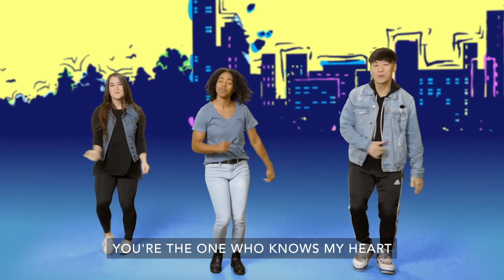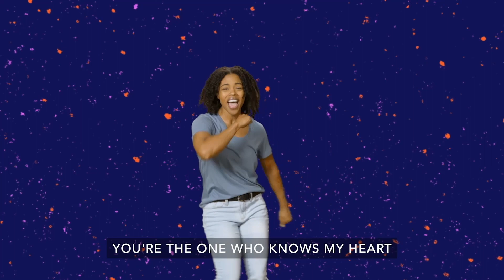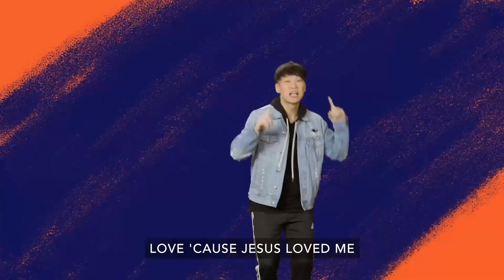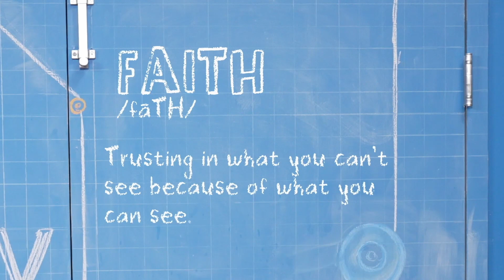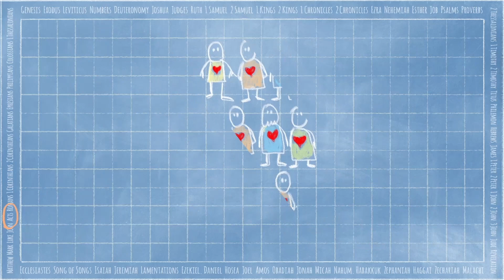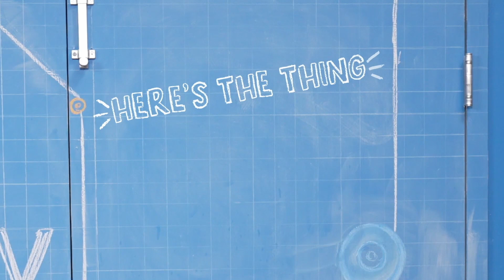06.18.23—Kidsverse: Walk Right In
In today's Kidsverse, the team explores Acts 10 and learns that God can change the way you see others.